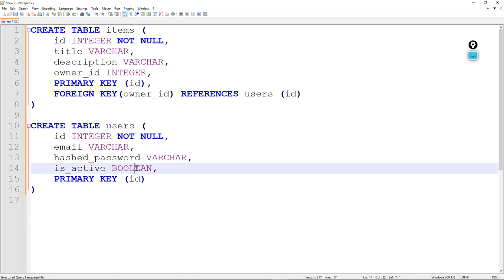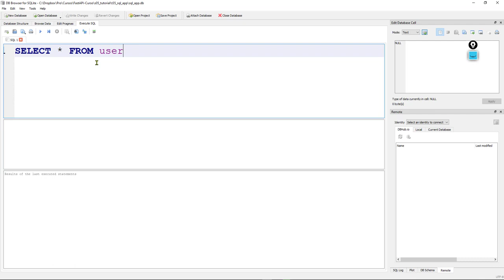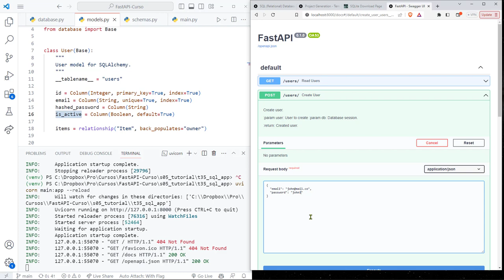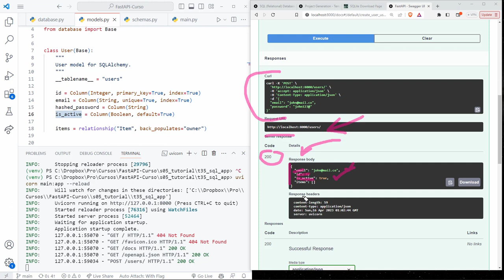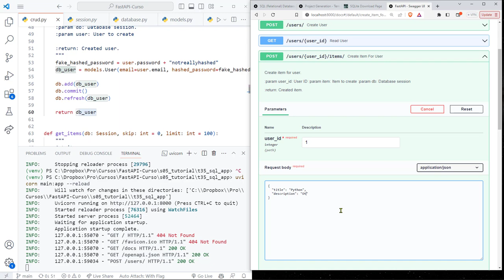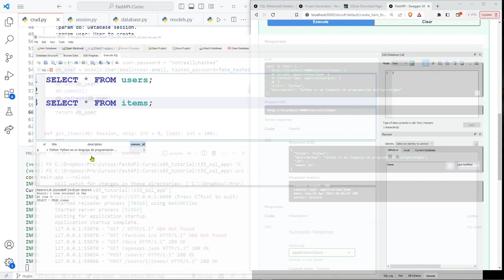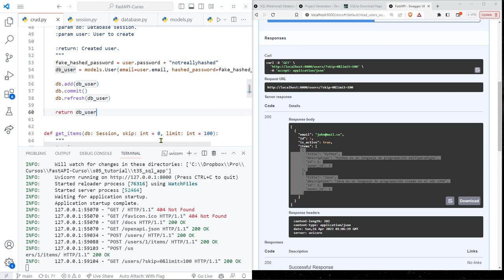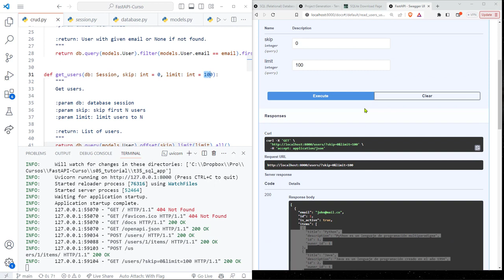FastAPI Curso: 178 Inserción Registros en las Tablas users e items, Visualización de Datos con SQL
FastAPI Curso: 178 Inserción de Registros en las Tablas users e items, Visualización de Datos con SQL.